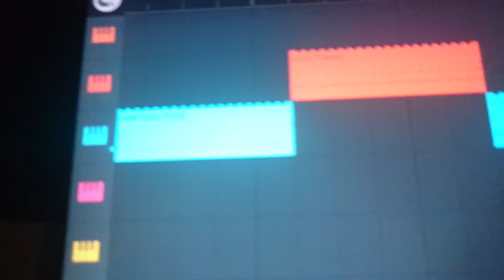Lion pic beat free